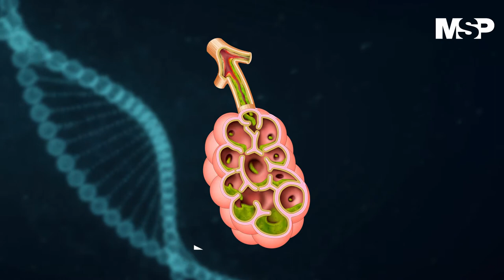Fibrosis Quística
[CanalMSP] La fibrosis quística es progresiva y requiere cuidados médicos diarios. A menudo tienen una mejor calidad de vida que la que tenían las personas con fibrosis quística en décadas anteriores. Detalles